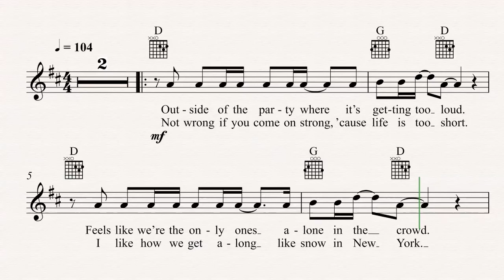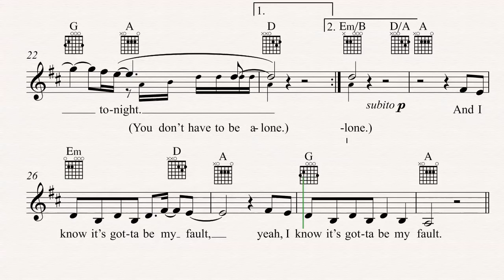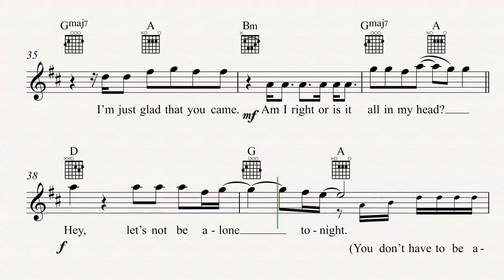Guitar - Let’s Not Be Alone Tonight - R5 - Sheet Music, Chords, & Vocals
Guitar sheet music, chords, and vocals of Let’s Not Be Alone Tonight - R5

Learn to play Let’s Not Be Alone Tonight and play along!